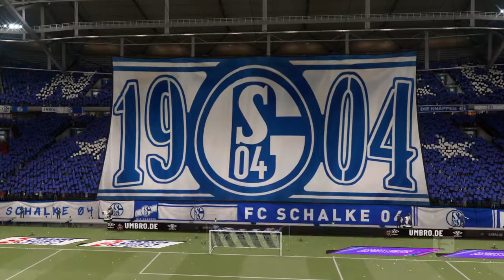Fifa 21 Karriere S04 Saison 3 #123 Bundesliga 16. Spieltag Schalke - H.BSC